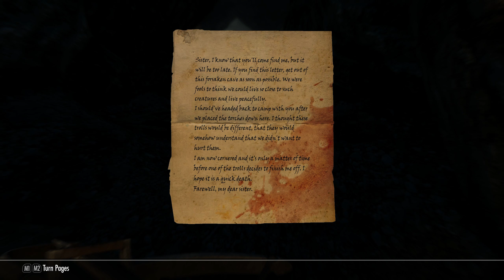Skyrim Paladin, Part 34 : Auriel's Bow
Discovering the history of the Snow Elves, and retrieving Auriel's Bow.